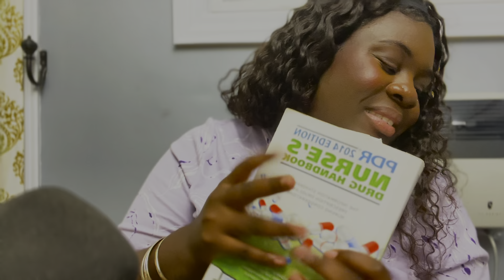ASMR| 2000+ Subscriber Q&A (with your requested Triggers)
Love yall! Hope this allowed you to get to know me more. Realistically my personality on camera isn’t even a quarter what it actually is I real life. So I think that one day we should do a live✨💛 Probably when I move though
Timestamps:
0:00 Intro
1:20 Me chatting about how I wanted to make the video 25 mins LOL
2:14 What is one of your favorite memories? (Tongue Clicking)
3:30 Do you have tattoos (Skin Scratching/Rubbing)
6:28 What Is your favorite movie?
9:29 What Kind of Music do you listen to?
10:20 What are your favorite and least favorite trigger?
12:16 What is your zodiac sign?
13:27 What is your occupation?
14:57 When did you find asmr? What made you want to become a creator?
17:38 What is your biggest dream?
19:28 What makes you Proud?
20:11 When did you start doing asmr?
20:33 What's your new year's resolution?
21:15 What is Your favorite Kpop Song? Which Asian country do you want to visit? Who inspired you to do asmr? Top 3 asmrtists, top 3 favorite triggers?
24:39: Big 3 astrological signs (not answered cause I didnt know)
25:12 How do you get comfortable whispering in your videos?
26:47 If you could learn any language, which would you choose and why?
27:52: How old are you?
29:00 How to find happiness?
35:46 What does Eb do for Eb?
38:16 Do you believe in God?
39:05 Do you have siblings?
40:22 What has been your favorite holiday?
40:45 Favorite month of the year and why?
41:02 What are your hobbies?
41:44 What was your favorite year of high school?
43:14 Favorite Song
43:30 What does your channel name mean?

Upload days: Mondays and Fridays at 4pm- with the occasional Sleepy Thursday

Customs are now open! Click the link below to fill out the form✨💛

I adore y’all✨💛
Peace ☮️, Love 💛 and Light ✨
-Eb